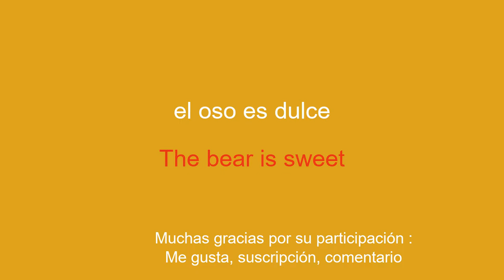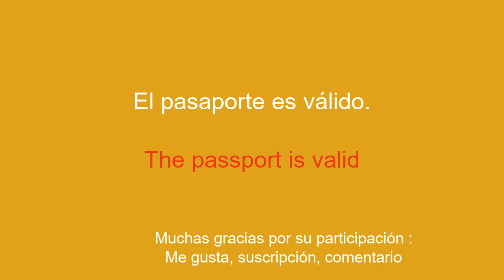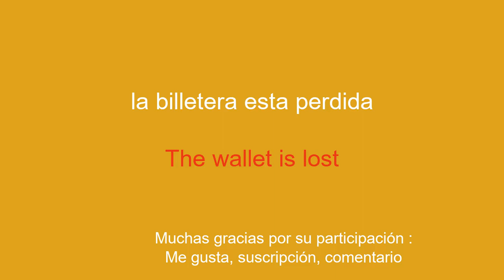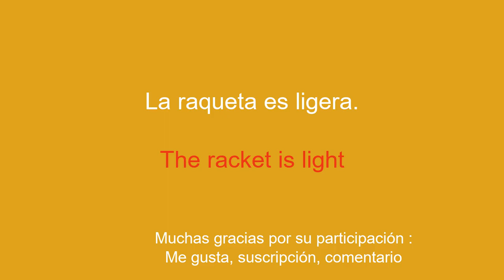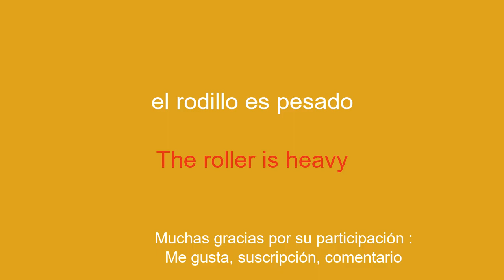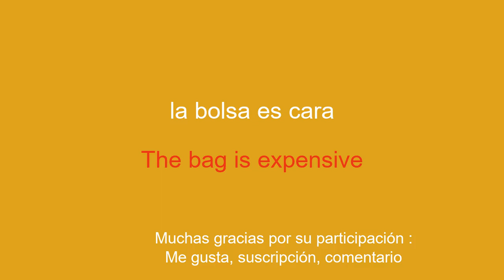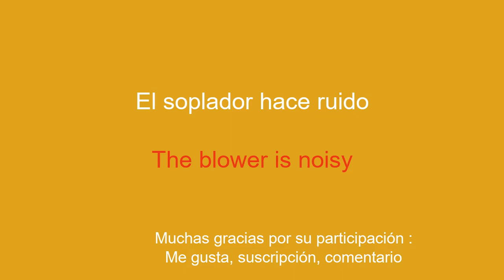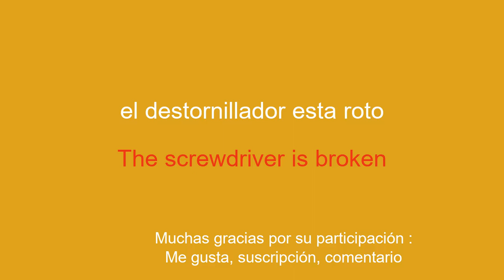Habla inglés en poco tiempo 8 minutos para 50 palabras y frases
¡Bienvenido a mi canal de YouTube dedicado a aprender inglés para principiantes! En esta serie de videos, te presentaré frases simples para ayudarte a aprender fácil y rápidamente. Ya sea que quieras viajar al extranjero, comunicarte con angloparlantes o simplemente mejorar tu nivel de inglés, estas frases te permitirán desarrollar gradualmente tu vocabulario y gramática. Con mis explicaciones claras y mis ejemplos prácticos, aprenderás a usar las oraciones en contextos reales y a memorizarlas fácilmente.